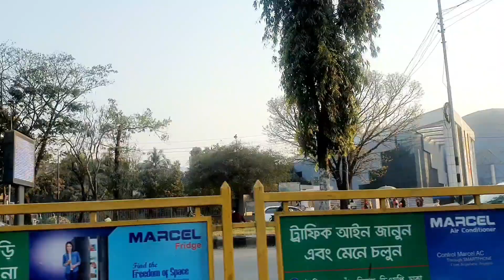On the way to Bashundhara city | Anar Nipa UK Vlogs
Dhaka city tour